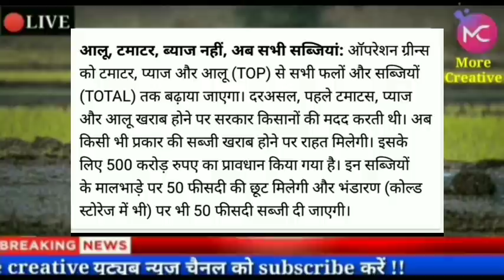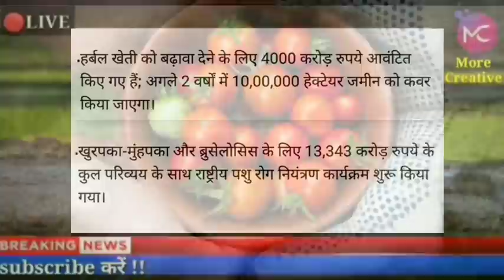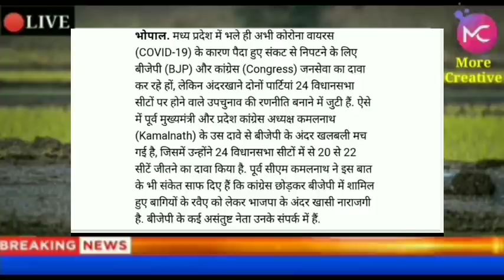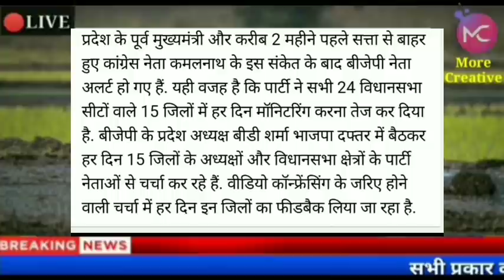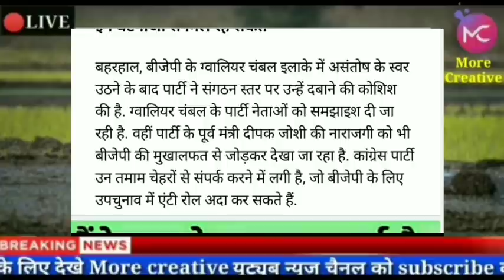किसानों के लिए ब्लूप्रिंट ! सभी जिला कलेक्टरों को आदेश ! कमलनाथ बीजेपी पर भारी ! नया हेल्थ टोल-फ्री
किसानों के लिए राहत भरी खबर , किसानों के ब्लूप्रिंट तैयार , किसानों की बढ़ेगी आमदनी , भारत आत्मनिर्भर पैकेज 2020 ,  MP CMHO
ने दिया सभी जिला कलेक्टरों को आदेश , मध्यप्रदेश संजीवनी हैल्थ टोल-फ्री नम्बर हुआ जारी , कमलनाथ का विधानसभा उपचुनाव प्लान
22 बीजेपी पर पड़ेगा भारी , किसान समाचार , किसान खबर ,

MP News , MP Breaking News , Kisan Samachar ,
Kisan khabar , Ex CM Kamalnath , CM Shivrajsingh ,
Twitter Account , MP BJP , MP Rajniti Halchal ,